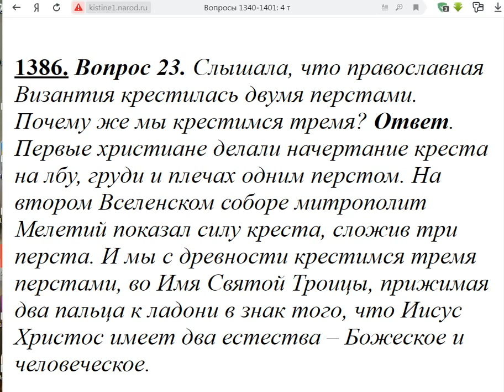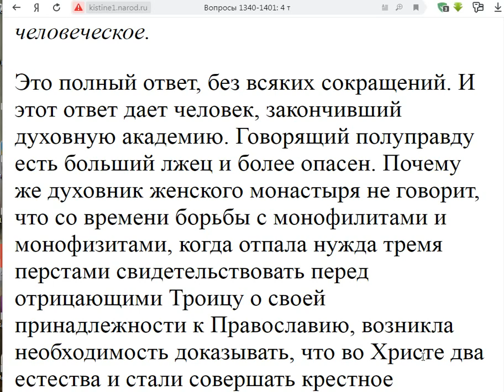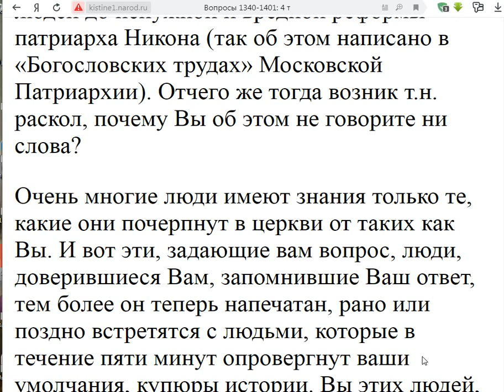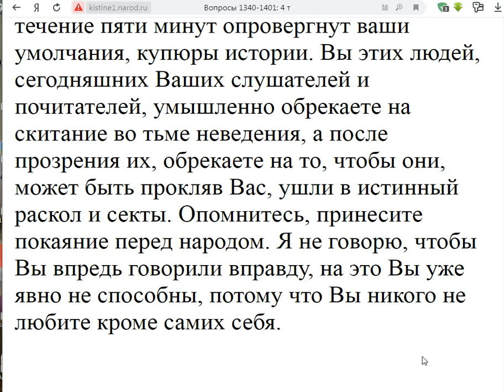1386. Двумя или тремя перстами креститься?